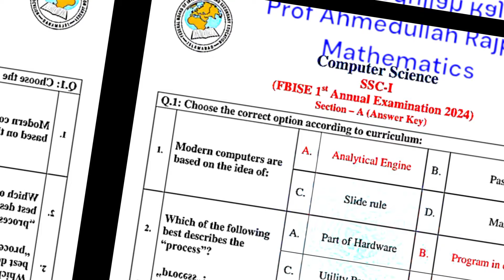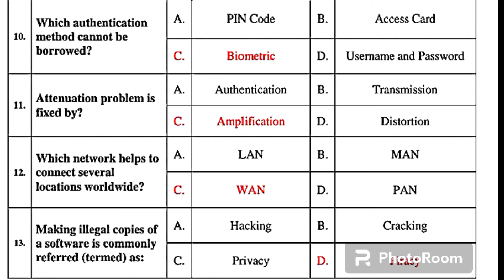Computer 9th MCQs Answer Key Fbise Exams|9th Computer MCQs Solution Computer Mcqs Key Class 9 Today